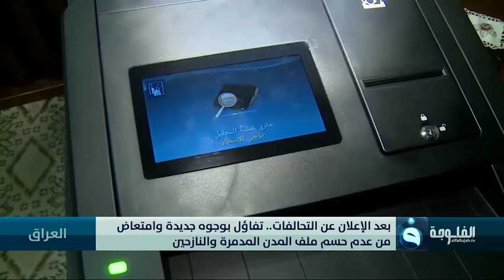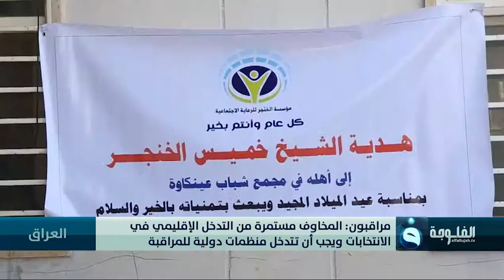بعد الإعلان عن التحالفات تفاؤل بوجوه جديدة وامتعاض من عدم حسم ملف المدن المدمرة والنازحين